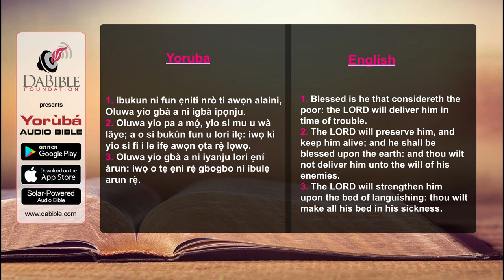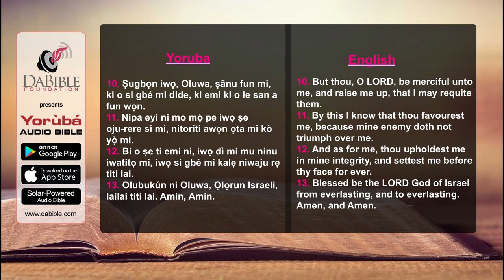Psalms 41 - Orin Dafidi 41 - Yoruba Bible - Bibeli Mimo